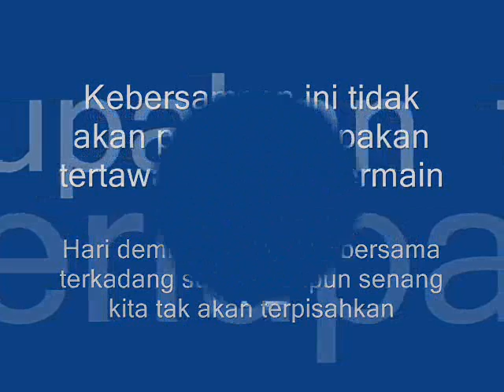NASAR FC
Tetap bersama